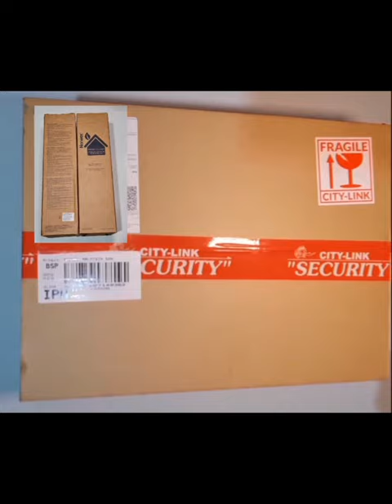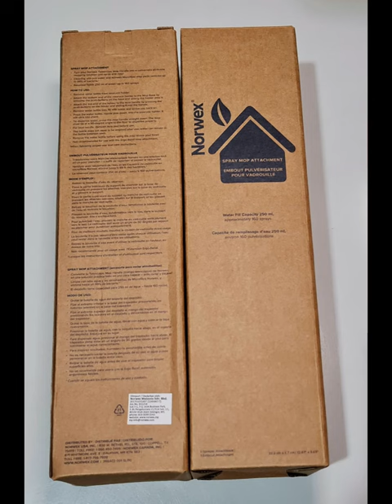Norwex - Spray mop attachment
Adding this new Spray Mop Attachment to your cart? Scroll down for the top 4 tips to ace your Norwex mop game

🧡 Wet your mop pad thoroughly before you begin
🧡 Fill the reservoir till it almost reach the top but not entirely full
🧡 Place the spray mop system at 90 degrees before you press to dispense water
🧡 Mop using the figure 8 technique for thorough cleaning

Reach out to Kak Pye, your NorwexConsultant for assistance 🙋